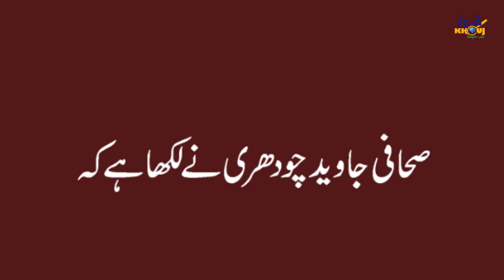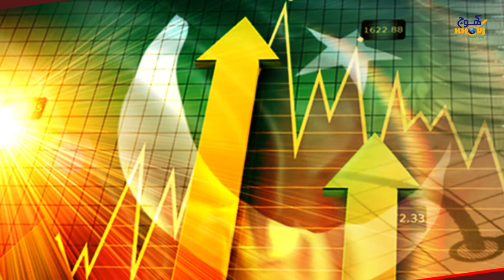Javed Chaudhry exposed the truth | Flaws of Nawaz Sharif | Why can't Imran Khan become a good ruler?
Javed Chaudhry exposed the truth | Senior Journalist Javed Chaudhry | Best Motivational Speaker | What are the three terrible flaws of Nawaz Sharif? | Why can't Imran Khan become a good ruler? | Nawaz Sharif | Prime Minister Imran Khan | Khouj News | Khouj Dunya | Khouj Official